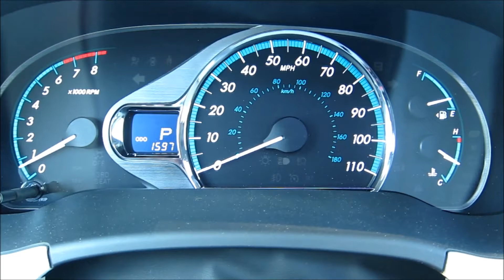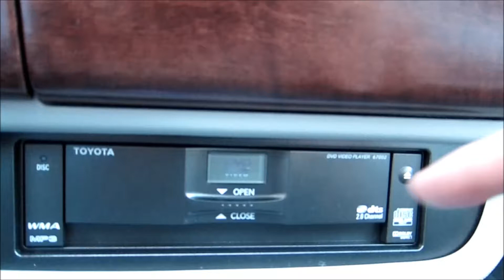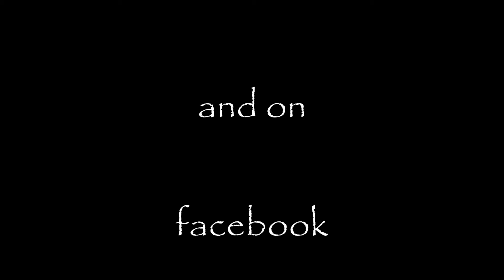2014 Toyota Sienna XLE is IN THE DRIVE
With seating for up to eight, five trim levels worth of features and enough power for a 3500 lb. tow capacity, the 2014 Toyota Sienna is a minivan that leads an active life style.  For more on the Toyota Sienna, visit the Texas Automotive News Network

You can see more of the review on the Texas Automotive News Network